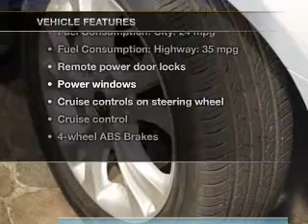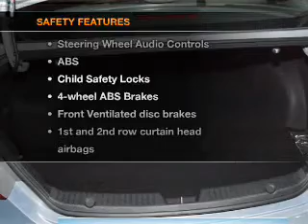2012 Hyundai Sonata - Lakewood NJ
Year: 2012
Make: Hyundai
Model: Sonata
Trim: Limited
Engine: 2.4 liter inline 4 cylinder 16 valve
Transmission: 6-Speed Automatic
Color: Blue
Mileage: 5642
Address:
1165 Route 88